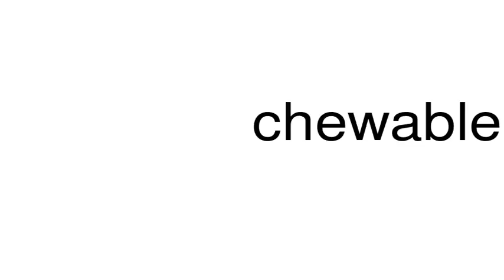How to pronounce chewable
This is a satire channel. This is a satire channel. How to pronounce the word chewable.